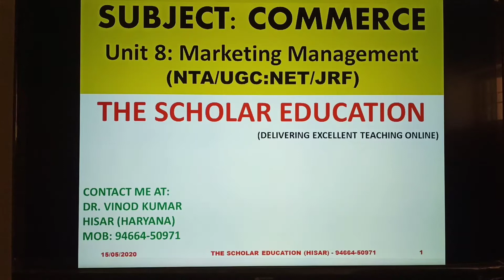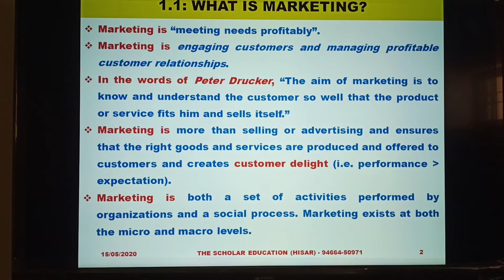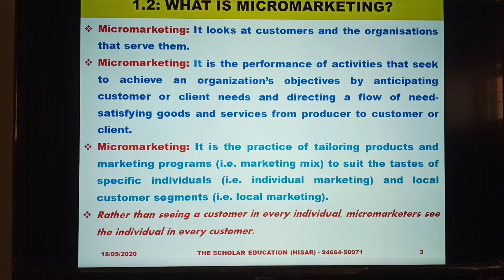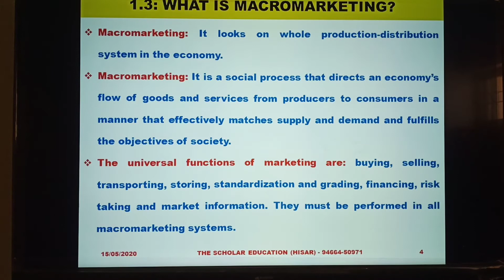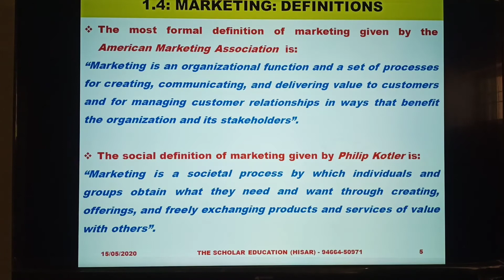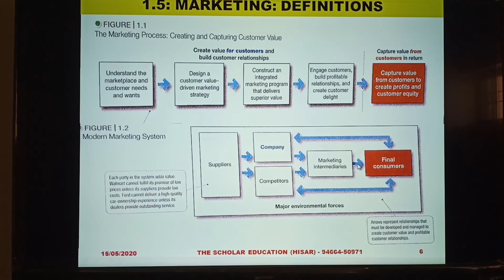MARKETING: Meaning & Definitions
The Marketing Management Video Series 1